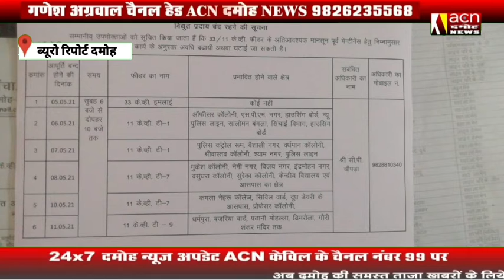दमोह में इन दिनों में रहेगी बिजली की कटौती